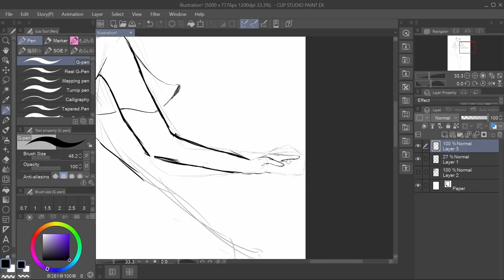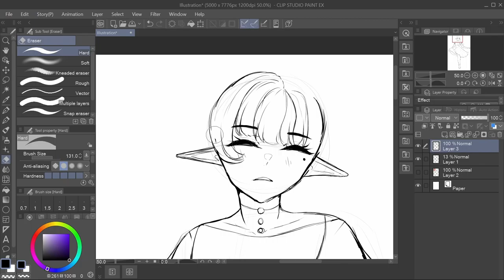Arre in a Winter Wonderland |ClipStupid Paint Time-lapse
Finally had some time to record a non-timelapse speed paint. Enjoy 6-ish hours of drawing and an hour to render ☆*: .｡. o(≧▽≦)o .｡.:*☆
re-upload because it was glitchy :)

ლ Discord ლ
Arre's  Shadow # 3919

ლ Music Corner ლ
Watch:

 • Rival x Egzod - L...

Watch:

 • Lost Sky - Where ...